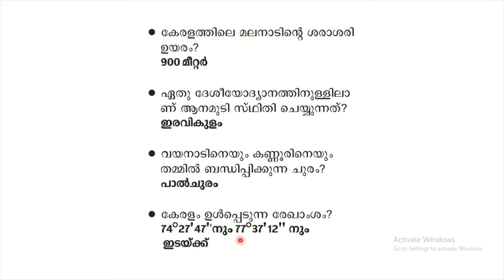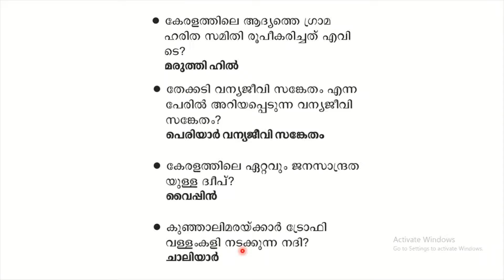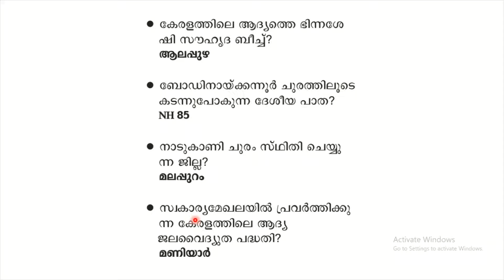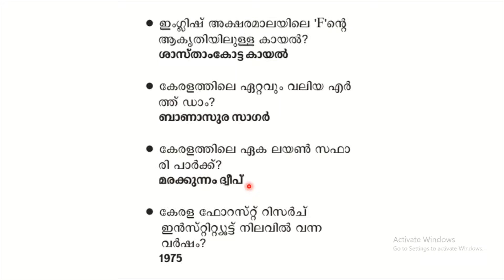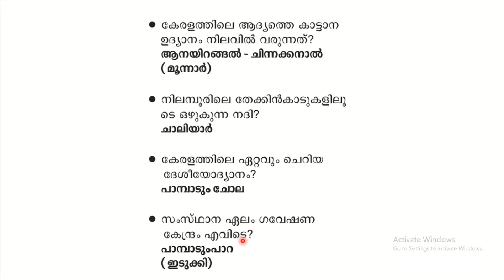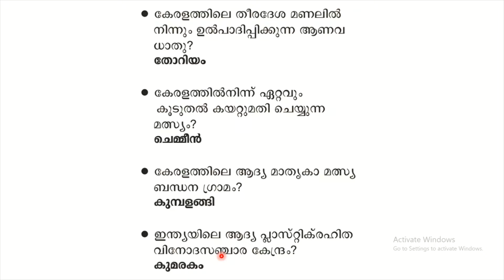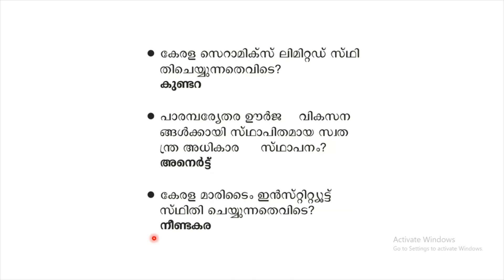കേരള ഭൂമിശാസ്ത്രം-KERALA PSC 10TH LEVEL PRELIMINARY EXAMINATION 2022